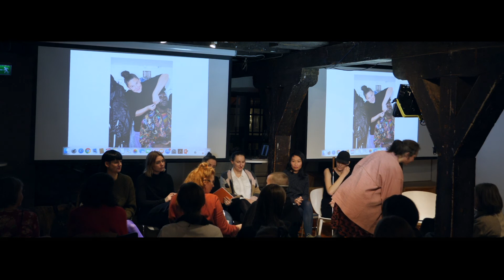Seminarium: Makt/Egenmakt – Medverkande i utställningen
Presentationer av de medverkande i utställningen